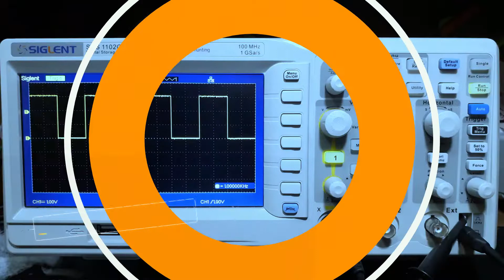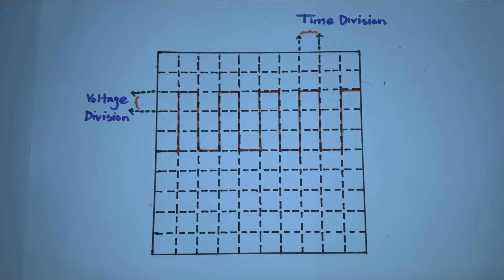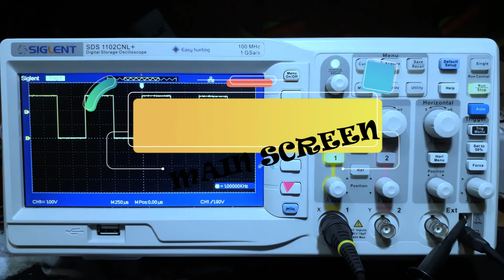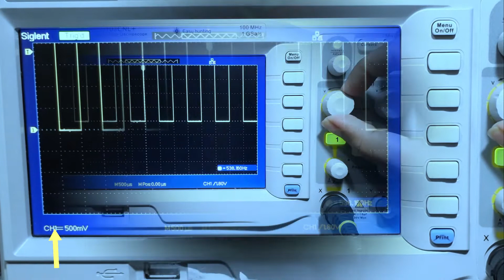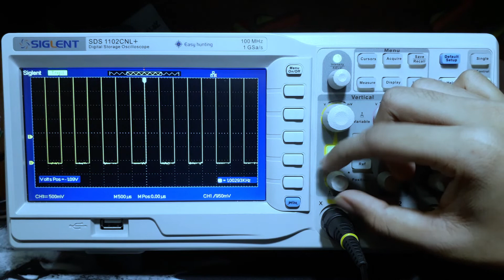OSCILLOSCOPE TUTORIAL || বাক্সের গল্প(THE STORY OF BOX)|| EPISODE - 2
SERIES : Oscilloscope Full Tutorial
EPISODE- 2 : বাক্সের গল্প( The story of Box)
INSTRUCTOR : Pinok Chowdhury( EEE- DHAKA UNIVERSITY)

এই EPISODE এ আমরা OSCILLOSCOPE এর SCREEN DIAGRAM নিয়ে আলোচনা করব ।

যখন প্রথম চতুর্ভুজ কি বর্গ কি শিখতে শুরু করলাম তখন এই সব বর্গ চতুর্ভুজকে এই নামে ডাকার চেয়ে বাক্স বলতে পছন্দ করতাম । আলাদা একটা শান্তি দিতো বর্গ ,চতুর্ভুজ বলার চেয়ে বাক্স বলতে ।আরও মজার ব্যাপার হল বাক্স বলতাম না। বলতাম বাশকো ।😅😅😅এখনও এই ভুলটা মাঝে মাঝে করে বসি । ঠিক তেমনি যখনই oscilloscope er screen grid এর দিকে তাকাই তখন সেই ঘর(division) গুল দেখে আমার সেই পুরনো স্মৃতি মনে পরে। সেই স্মৃতিকে মনে করে আজকের episode-এর এই নাম রাখা। - বাক্সের গল্প. ।।😊😊😊

আমাদের দেশের ভার্সিটিগুলোর সীমাবদ্ধতার কারণে বেশিরভাগ শিক্ষার্থীই ব্যাবহারিক সম্পর্কিত বিষয়গুলো ঠিকমতো বুঝতে পারে না। আর ইউটিউবেও বাংলা ভাষায় এসব সহায়ক ভিডিও খুব একটা পাওয়া যায় না।

 তাই বাংলা ভাষায় ভিডিও টিউটোরিয়াল দিয়ে কঠিন বিষয়গুলো শিক্ষার্থীদের কাছে সহজবোধ্য করে উপস্থাপন করার একটি ছোট্ট প্রয়াস এটি আমার...।

যাই হোক, এই সিরিজে আমরা OSCILLOSCOPE সম্পর্কে জানতে পারব.

Oscilloscopes allow you to visualize how electrical signals change over time.
This means you can measure periodic and transient signals, which might be too fast for your digital multimeter to catch.
Oscilloscopes can be indispensable for debugging circuits...